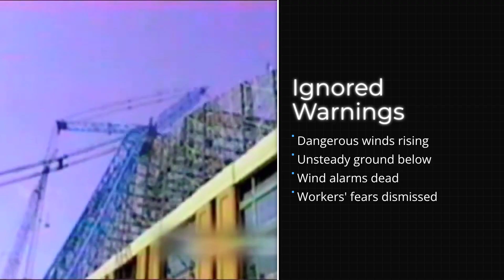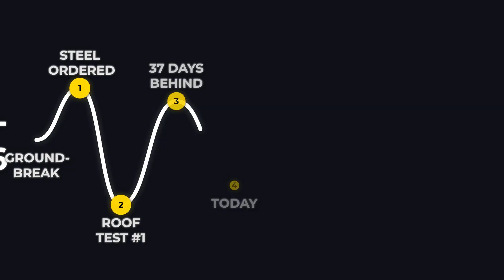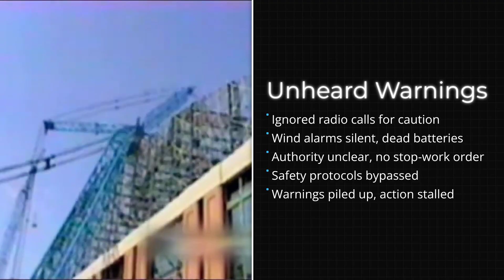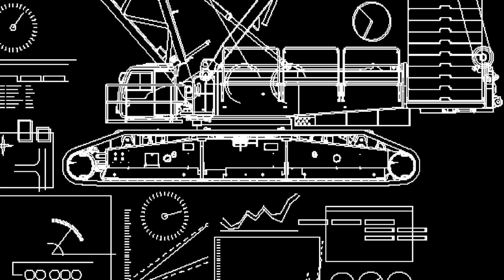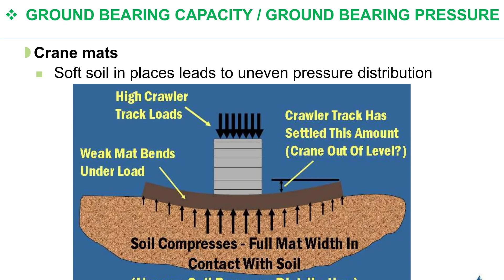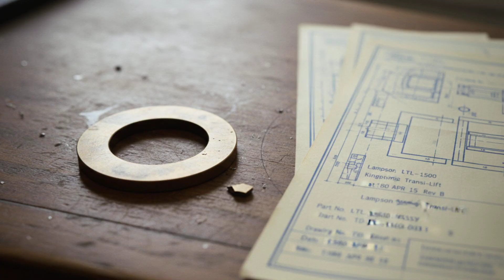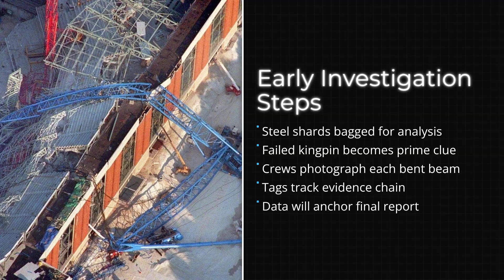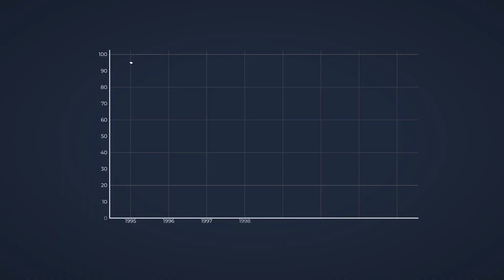Big Blue's $200 Million Crane Collapse: The Untold Story! - Part 2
On July 14, 1999, Milwaukee witnessed one of the deadliest construction disasters in American history. The massive Big Blue crane—a 567-foot Lampson LTL-1500 weighing over 2.4 million pounds—collapsed during a routine lift at Miller Park stadium, killing three ironworkers instantly: Jeffrey Wischer, William DeGrave, and Jerome Starr.

This is Part 2 of the Big Blue investigation, revealing the untold details that official reports left out. From the ignored warnings that morning, to the unauthorized bronze spacer that triggered catastrophic failure, to the $200 million aftermath that changed crane safety forever.

What really caused 1,500 tons of steel to fall? Why were the wind alarms silent? And could three experienced ironworkers still be alive today if just one person had said "stop"?

📍 TIMELINE:

0:00 - The Three Men Who Died
1:05 - Morning Warnings Ignored
2:10 - Wind Forces No One Calculated
3:15 - The Secret Bronze Spacer
4:20 - Ground Failure Below
5:25 - The 5:12 PM Collapse
7:30 - Immediate Aftermath
9:10 - Federal Investigation
11:00 - The $200 Million Price Tag
13:15 - Families Left Behind
15:20 - New Safety Standards
17:00 - Legacy and Lessons

Brazil World Cup (2013) (Brazil's $500M World Cup Crane Collapse - Explained in 22 Minutes)

Mecca (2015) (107+ killed as crane collapses at Grand Mosque in Mecca)

Seattle Google Campus (2019) (Seattle Crane Collapse: The Google Building Disaster - Explained)

Fort Lauderdale (How a $50M Crane Collapse Rocked Fort Lauderdale - Explained in 20 Minutes)

Netherlands (How a €25 Million Crane Collapse Shook the Netherlands Explained in 18 Minutes)